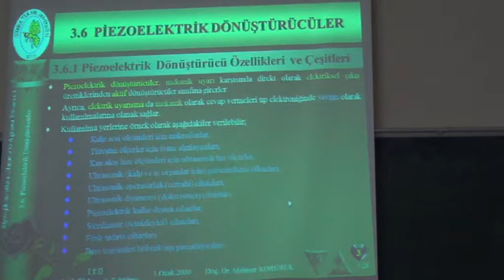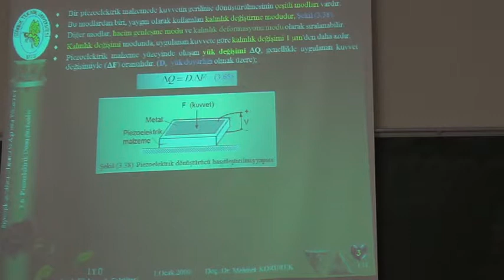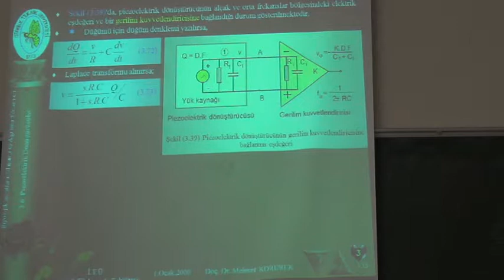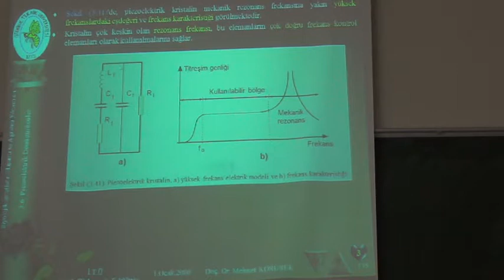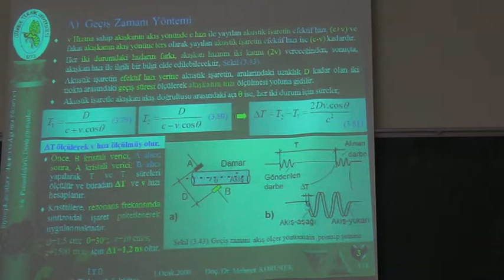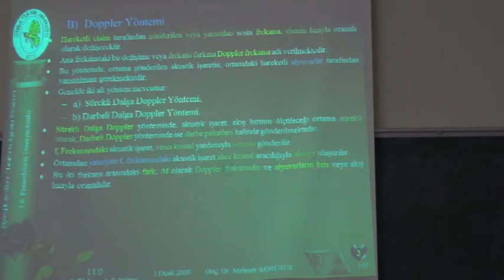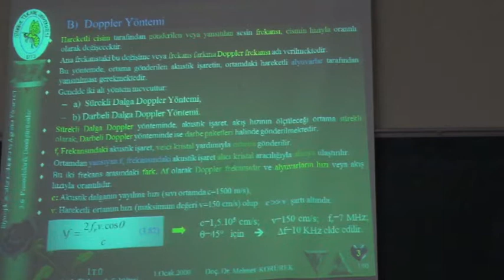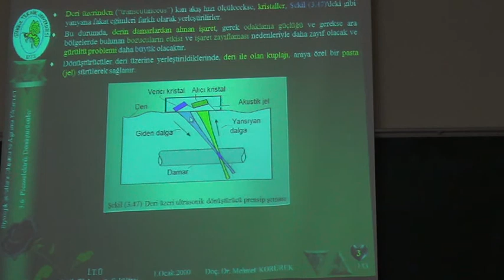İTÜ -Elektronik Dersleri - BIOAY - 3.5 Piezoelektrik Dönüştürücüler -1 - Mehmet KORÜREK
İTÜ - Elektrik Elektronik Fakültesi Dersleri - Elektronik ve Haberleşme Mühendisliği Bölümü - Biyolojik İşaretlerin Oluşumu ve Algılama Yöntemleri (BIOAY) - ELE 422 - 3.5 Piezoelektrik Dönüştürücüler -1 - Mehmet KORÜREK